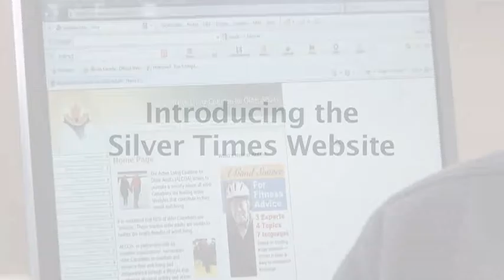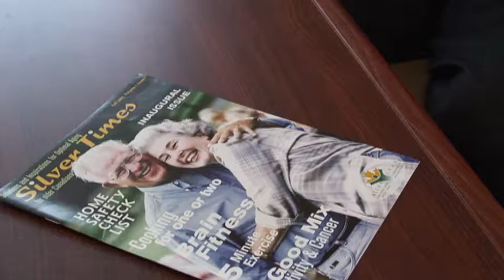Introducing the Silver Times Website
Dr. M.T. Sharratt, PhD, Executive Board Member of ALCOA, Director of the Schlegel-University of Waterloo Research Institute for Aging,  introduces the Silver Times website. Dr. Sharratt explains how the site offers older adults easy to understand articles and videos on all facets of remaining active and healthy throughout one's life. Articles are based on current research and authored by recognized experts in their field. Dr. Sharratt reminds viewers throughout the video "It is never too late to benefit from physical activity."